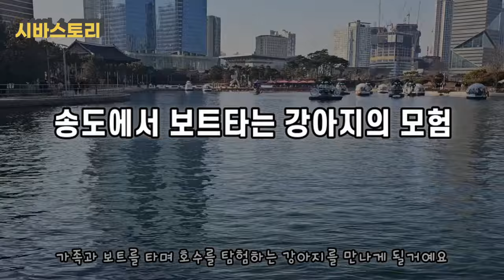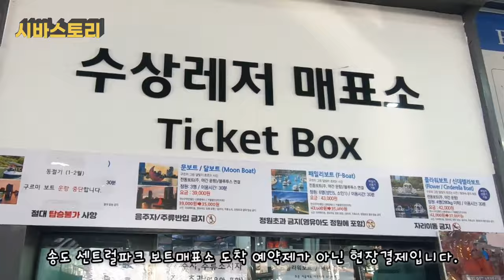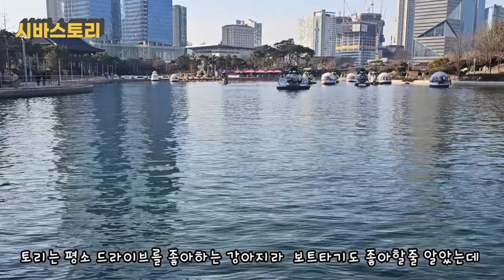인천에 이런 곳이? 보트 안 타봤다면 무조건 가봐야하는 송도센트럴파크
좋아요👍,알람설정🔔 채널구독✅ 등으로 응원해 주시면 감사하겠습니다!

송도센트럴파크 애견동반 강아지랑 보트타기 모험!!  -시바견 힐링 채널 ShibaInu Tory
시바견 토리가 가족들이랑 송도에 위치한
센트럴파크 호수공원에서 보트타러 다녀왔어요

토리는 인천에 사는여자 시바견이에요.

이름 : 토리(Tory)
견종 : 시바이누(Shiba Inu) 중형견
성별 : 여 (Female)
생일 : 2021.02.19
특징: 토리는 곰인형 토끼인형을 좋아하는 적시바

Shiba Dog Healing Channel

The ShibaInu Tory is called Victory
It's a cute dog named after his English name
It's called Tory.
Tory is a female Shiba dog living in Incheon.
The Shiba Story channel is a channel that shows the growth of Tory's
The happy daily life of Tory, a Shiba dog
I upload it every Saturday
Please enjoy watching it and if you have any questions,

Tory's
Name: Tory
Dog breed: Shiba Inu medium-sized dog
Gender: Female
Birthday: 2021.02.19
Features: Tory likes teddy bears and rabbits
He's cute and cute as a puppy.

 シバストーリー柴犬の癒しチャンネル

柴犬トリはVictory(勝利)という
英語の名前から取った可愛い犬で、
トリという名前で呼びます。
トリは仁川に住むメスの柴犬です。
シーバスストーリーチャンネルは、ツリーの成長過程や
柴犬トリの幸せな日常を
毎週土曜日にアップロードしています。
楽しく視聴して、気になることがあれば
コメントで残してください。
購読、いいねアラーム設定ありがとうございます。

トリのプロフィール
名前:トリー(Tory)
犬種:シバイヌ(ShibaInu)中型犬
性別:女(Female)
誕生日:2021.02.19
特徴:トリは熊ぬいぐるみ兎ぬいぐるみが好きな敵視バー
子犬で可愛いし、かわいらしいです。